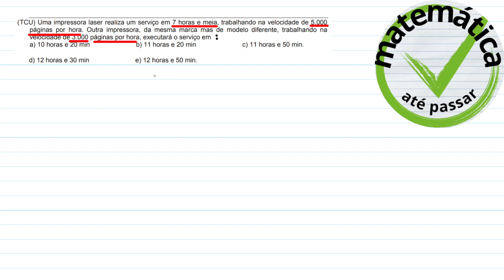Matemática Até Passar | Desvendando o Mundo dos Concursos ,Seu Guia Completo para o Sucesso Aula 1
"🚀 Descubra o caminho para o sucesso nos concursos! 🏆 Neste vídeo introdutório imperdível, mergulhe no universo dos concursos públicos e desvende estratégias vencedoras para alcançar a aprovação. De dicas de estudo eficazes a insights sobre os concursos mais disputados, este guia completo vai transformar sua jornada de preparação. Não perca a chance de acelerar seu progresso e conquistar o cargo dos seus sonhos. Prepare-se para uma trajetória de vitórias e realização profissional! 🔍📚 Concursos AprovaçãoGarantida SucessoProfissional"